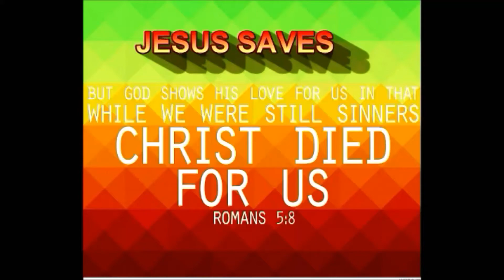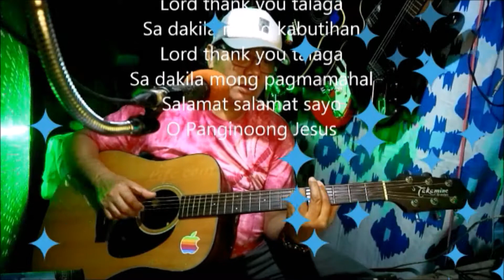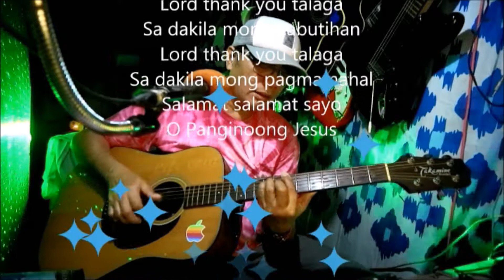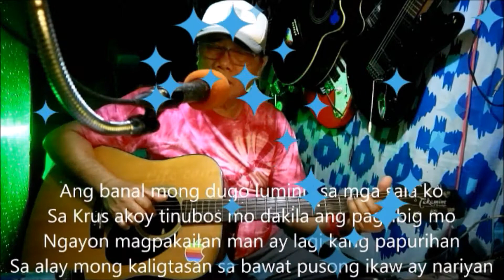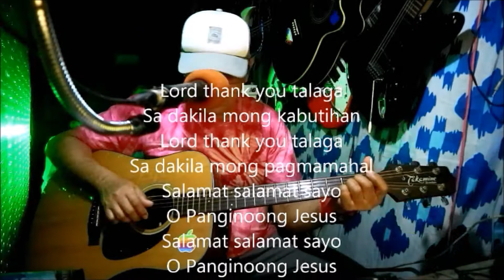Lord thank you talaga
Praise music video